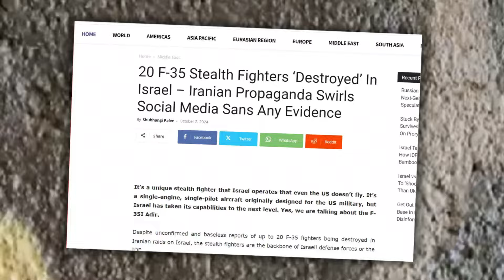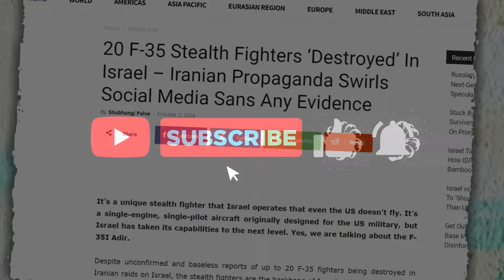DEG DEG Iran oo Burburisey 20 Diyaaradood oo F-35 Israel ah Daawo Indhahaga Ku Markhaati ah Video Li